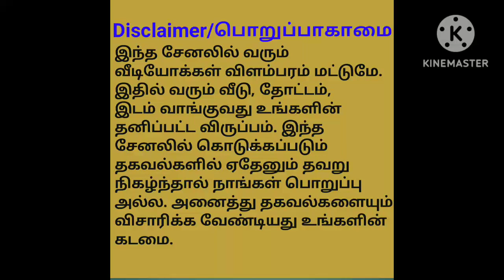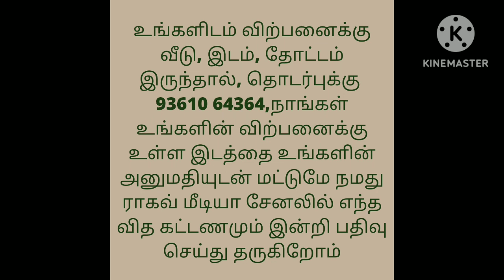15 லட்சம் மட்டுமே/வீடு விற்பனைக்கு/Low Budget House For Sale/Ragav Media Real Estate Properties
1200sqft buildup area 600sqft single bedroom bathroom hall kitchen bore price :15L area uthiramerur Manampathy from Kanchipuram 25km from chengalpet 35km for further details contact .Totally 300 acres located at Chengalpattu kanchipuram thiruvalluvar thiruvannamalai Area :madhurandhakam padalam acharapakam Melmarvathur Vandhavaasi kodungaloor uthiramerur Manampathy ammaypennalur karanimandapam kalyampoondi alayathur manganallur melmakootroad thandarai vachanur Arakonam Thirukazhukundram . minimum 3Acre ,5acre, 10acre,20acre,50acre,100 acre available. For dry land per cent from Rs 13000/- to 20000/-.For land with EB service and well per cent from Rs 15000/- to 50000/- .for further details contact .

house design#3850x90
house design#
19architecturesmall
ToursReal Estate
money in real estateluxury
developmentlife of a real estate